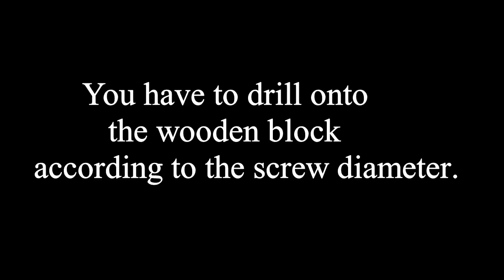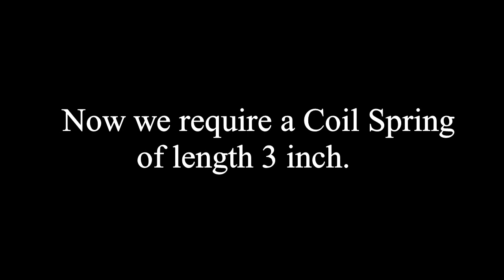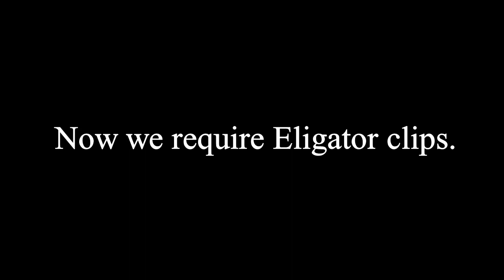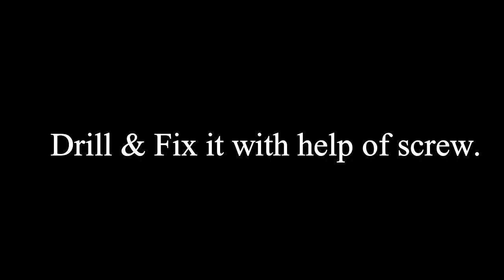SOLDERING FIXTURE || HOME MADE INVENTIONS (PART 1)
A home made fixture for clamping and holding the small components while soldering operation with the help of Clamps and alligator clips